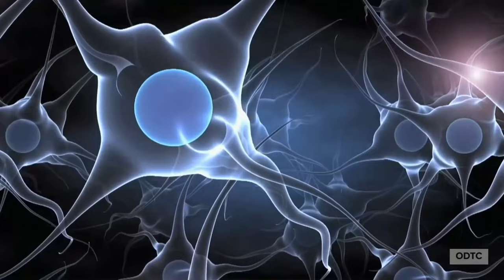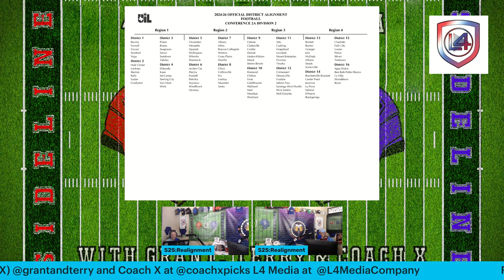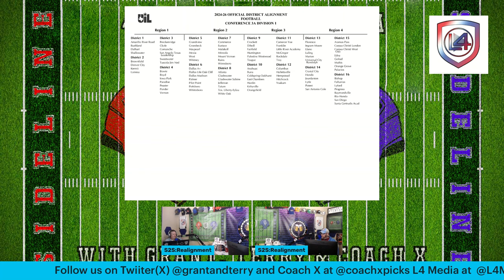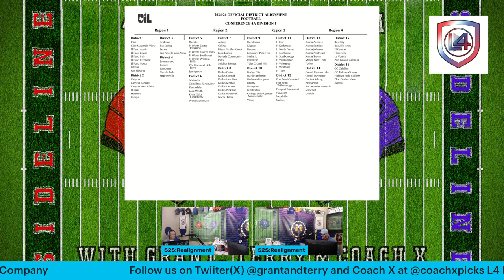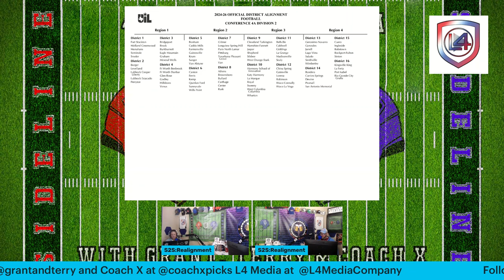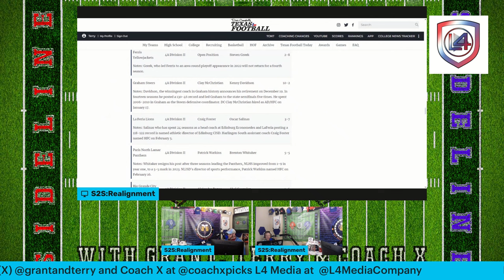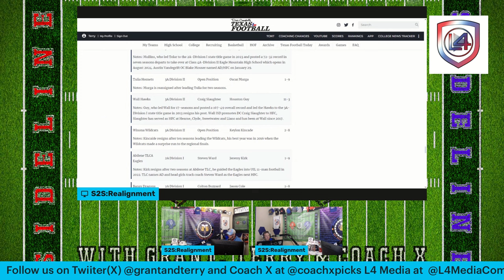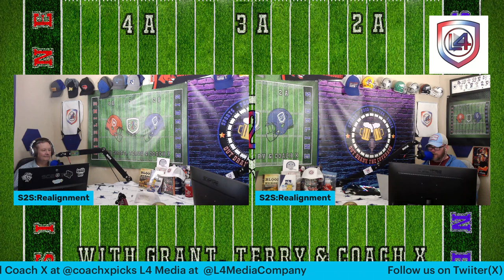Sideline to Sideline Realignment Talk 2A-4A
L4 Media

Email Questions, Thoughts or Comments